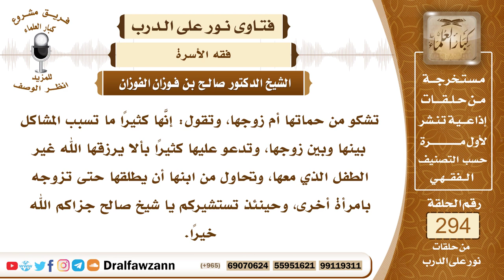4917- ملاطفة الزوجة لأم زوجها وترك منازعتها وسد مداخل الشيطان بينهما - الشيخ صالح الفوزان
"السؤال: جزاكم الله خيرًا وأحسن إليكم، تشكو من حماتها أم زوجها، وتقول: إنَّها كثيرًا ما تسبب المشاكل بينها وبين زوجها، وتدعو عليها كثيرًا بألا يرزقها الله غير الطفل الذي معها، وتحاول من ابنها أن يطلقها حتى تزوجه بامرأة أخرى، وحينئذ تستشيركم يا شيخ صالح جزاكم الله خيرًا.
الجواب: لا بد من المصالحة بينها وبين أم زوجها، المصالحة بأن تتفاهم معها بالطريقة الحكيمة، وتعاملها باللين واللطف والإحسان، وسيزول ما في نفسها إن شاء الله، فإذا لاطفتها وأحسنت إليها ولم تنازعها فإن الرفق ما كان في شيء إلا زانه، كما قال النبي ﷺ، وليس هناك طريق غير هذا.
السائل: جزاكم الله خيرًا وأحسن إليكم، لماذا هذه الغيرة بين الحموات وأزواج الأبناء يا شيخ صالح، ما الذي يقطع دابرها وتحل الألفة في الأسر وينقطع هذا الخصام؟ جزاكم الله خيرًا.
الشيخ: هذه الغيرة من طبائع النساء، ولضعفهن يتسلط عليهن الشيطان، ويستغل هذه الغيرة ويوقد الفتنة بين النساء، فتعالج هذه الغيرة تعالج بالمعاملة الحسنة، وتعالج بالإيمان وتقوى الله سبحانه وتعالى والإحسان إلى المسيء، كما قال تعالى ﴿وَلَا تَسْتَوِي الْحَسَنَةُ وَلَا السَّيِّئَةُ ادْفَعْ بِالَّتِي هِيَ أَحْسَنُ فَإِذَا الَّذِي بَيْنَكَ وَبَيْنَهُ عَدَاوَةٌ ‌كَأَنَّهُ ‌وَلِيٌّ ‌حَمِيمٌ﴾ [فصلت: 34]، فإذا كان هذا في سائر الناس، فكيف بالأقارب أو بالأصهار؟ فهذا هو العلاج الحاسم لهذه المشكلة، وهي أن تقابل الإساءة بالإحسان، ثم أيضا الصبر والتحمل، وأن الإنسان لا يثأر لنفسه أو ينتصر لنفسه، وإنما يصبر ويتحمل، فإذا رأى خصمه هذا منه فإنه يزيل ما في نفسه من المشادة، كما قال تعالى ﴿فَإِذَا الَّذِي بَيْنَكَ وَبَيْنَهُ عَدَاوَةٌ ‌كَأَنَّهُ ‌وَلِيٌّ ‌حَمِيمٌ﴾.

السيرة الذاتية :
للاشتراك في قناة الشيخ صالح الفوزان

14_ الشيخ محمد أمين الشنقيطي
يتيوب

15"